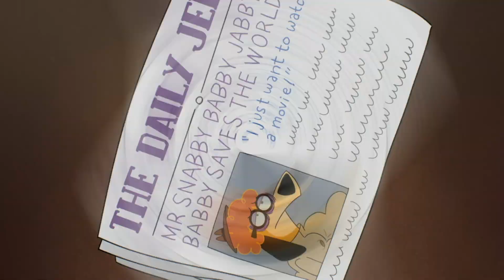Jellystone 🇫🇷| Le combat fatal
Des enfants de Jellystone se déguisent en monsieur Pavupapris pour voir un film pour adultes...

AMUSE-TOI SUR NOTRE SITE ET NOS APPLIS !

🌎🌱 Deviens un CHAMPION DU CLIMAT en participant à nos défis écologiques pour aider la planète !

🔗 Découvre un max de jeux vidéos sur le site de Cartoon Network France

🎮 APPLI GRATUITE ! Télécharge CN Gamebox avec nos meilleurs jeux.